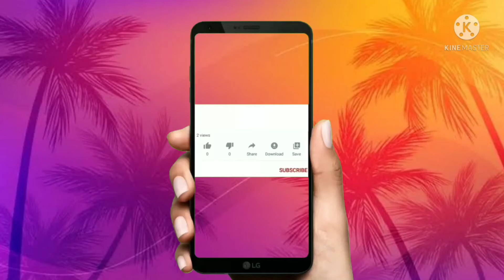Class II Art & Craft (17-08-2021)